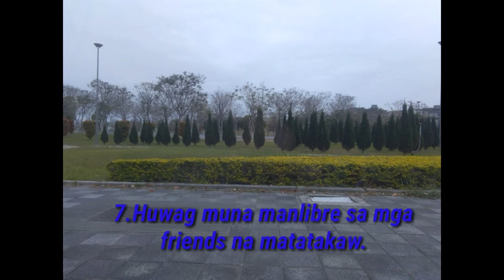Tips para Makapag ipon ng Pera